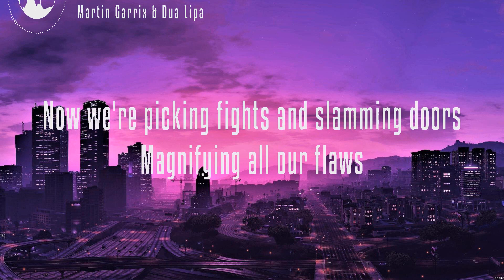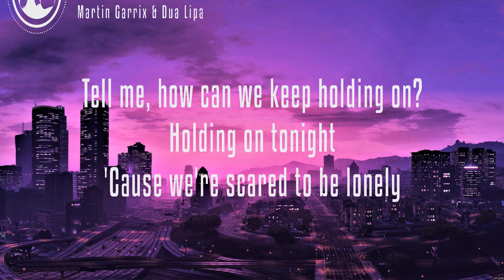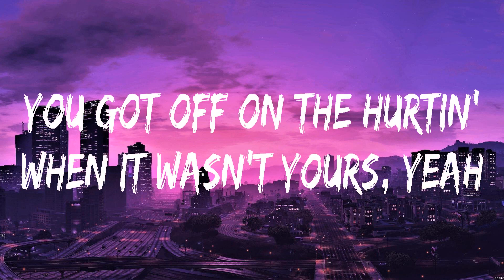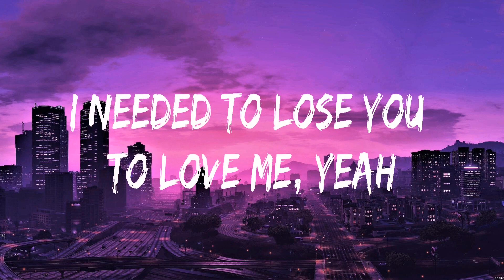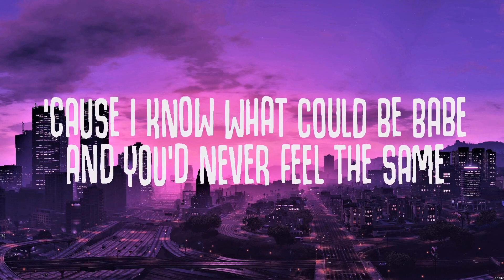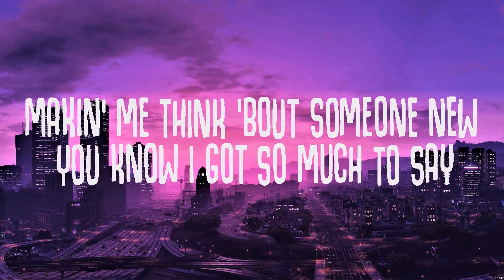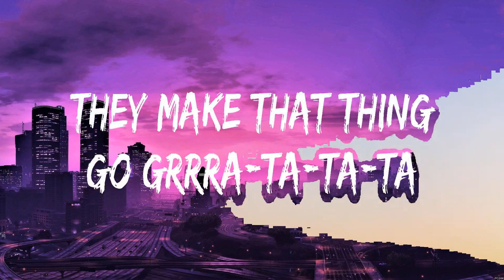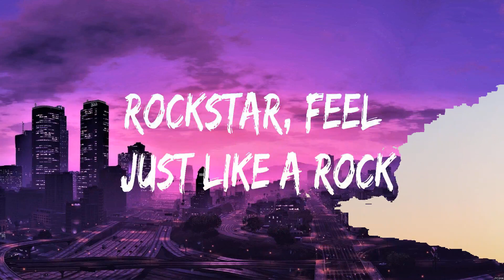Martin Garrix & Dua Lipa - Scared To Be Lonely (Lyrics) Selena Gomez, Doja Cat, The Weeknd, Post...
Martin Garrix & Dua Lipa - Scared To Be Lonely (Lyrics) Selena Gomez, Doja Cat, The Weeknd, Post Malone

1. Martin Garrix & Dua Lipa - Scared To Be Lonely
2. Selena Gomez - Lose You To Love Me
3. Doja Cat, The Weeknd - You Right
4. Post Malone - rockstar